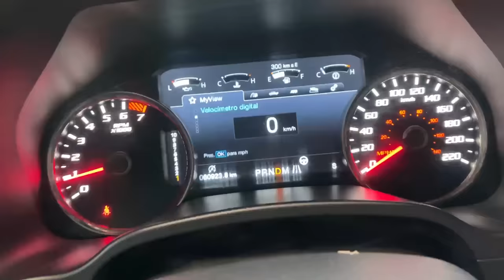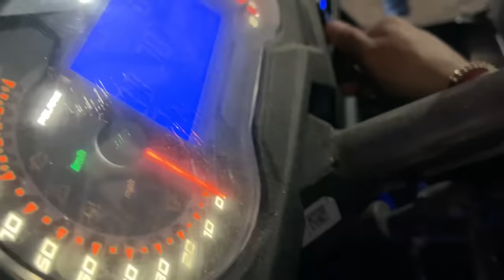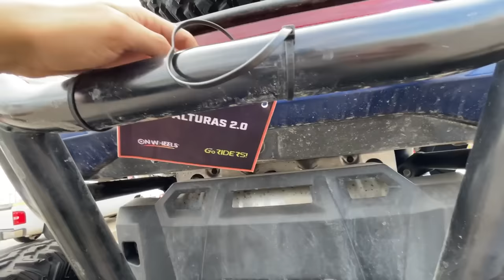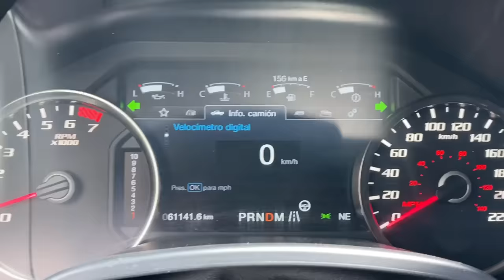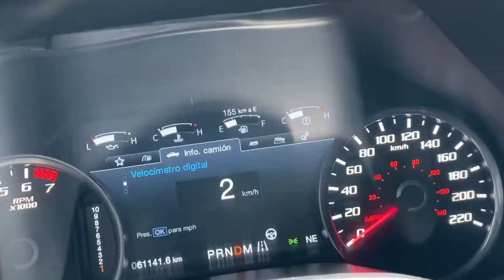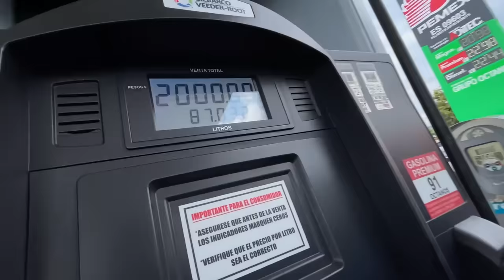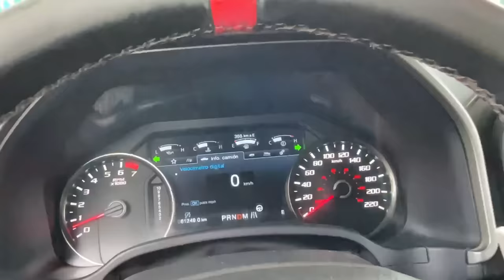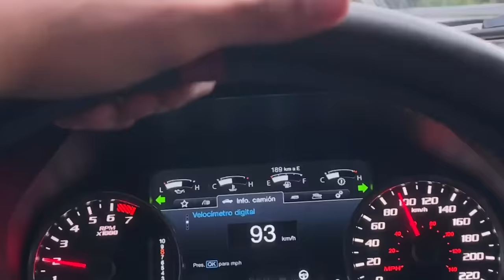COMENZAMOS LA AVENTURA OFF ROAD CON TODOS MIS JUGUETES.. | ManuelRivera11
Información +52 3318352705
Instagram de las apuestas: